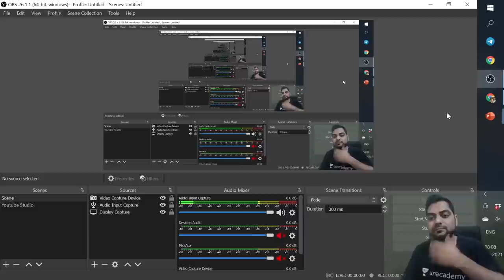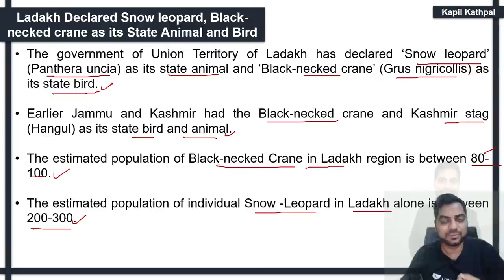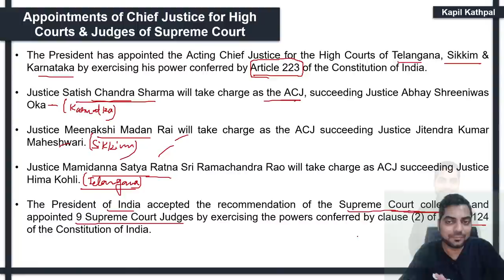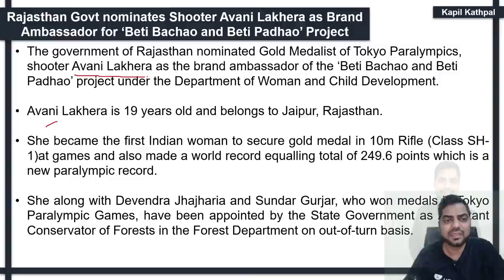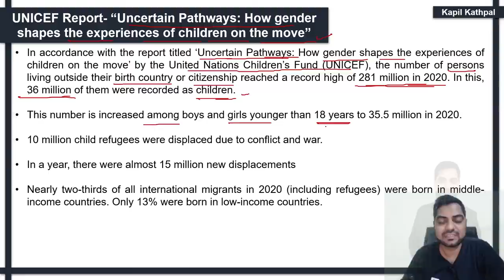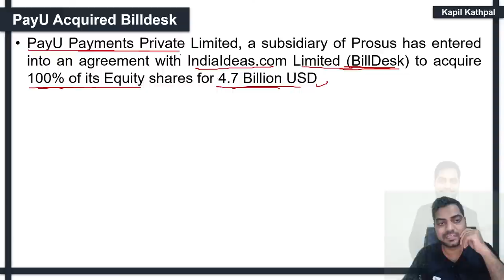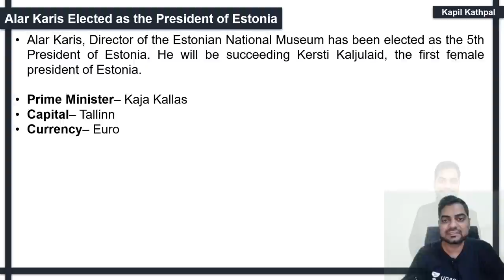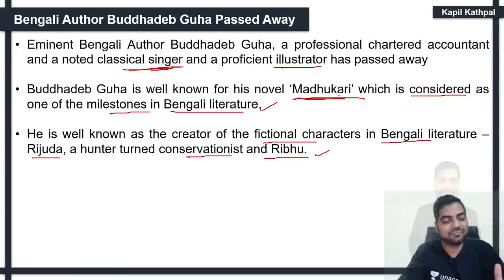Current Affairs | 3rd September 2021| SBI/IBPS/RBI | Crossword Current Affairs by Kapil Kathpal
10:00 PM - Daily MCQs- Unacademy Special (Free) Class :
Link to buy Combo Plan for Bank Exam  and RBI & NABARD Phase-II
Link to enroll to Unacademy Combat (Free Test) on Every Sunday @ 10:00  AM
Kindly Enroll through Unacademy learning app and for downloading Unacademy Learning app